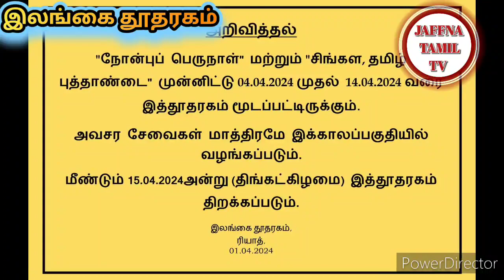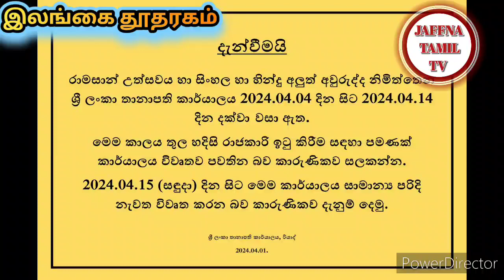Saudi srilanka embassy | JAFFNA TAMIL TV | 10 Days Ramadan Festival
சவூதி இலங்கை தூதரகம்
சவூதி ரம்ழான் விடுமுறை
தாதரக சேவை